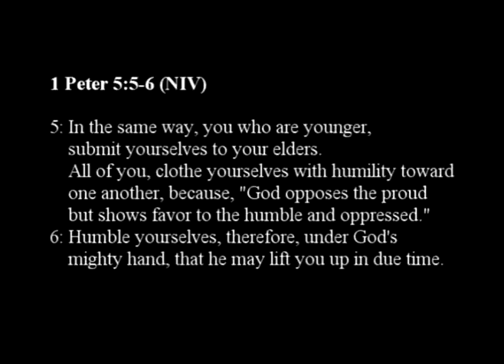Makakilo Baptist Church "Humility! part 1 of 3"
8-23-09 Sermon by Brother Dan Plaskett